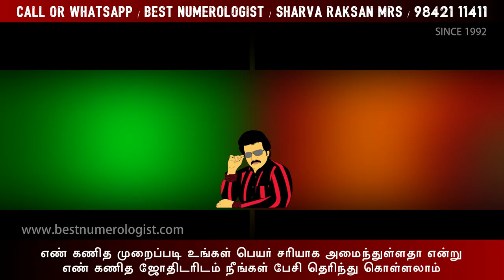DOUBLE NAME / MODERN PARENTS KEEPING THEIR BOY BABY NAMES / NUMEROLOGIST / 9842111411 / D. SARAVANAN